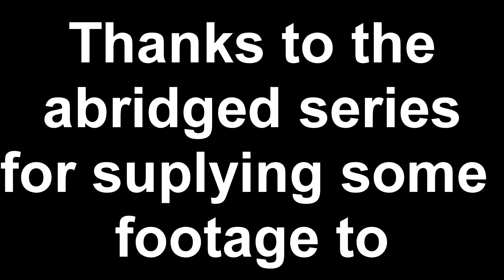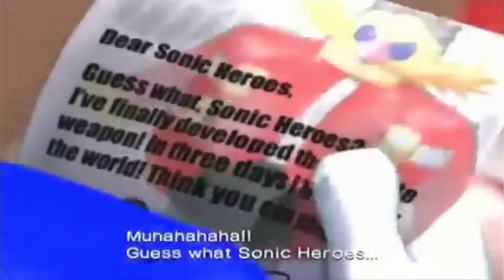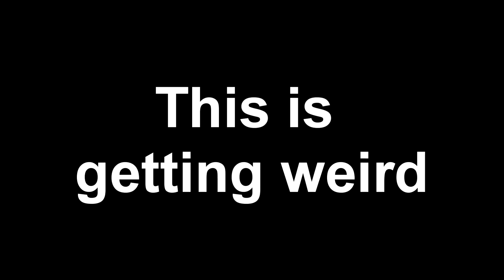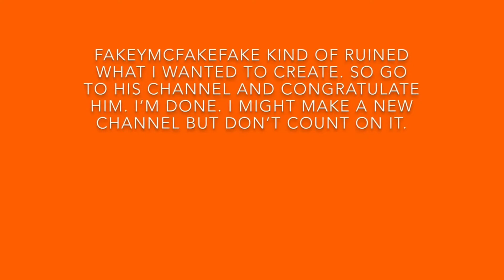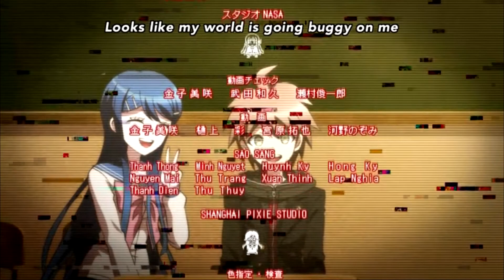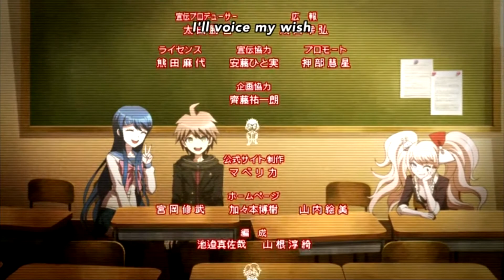Danganronpa YTP #1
Hey guys thanks to the abridged series for supplying a part of this video